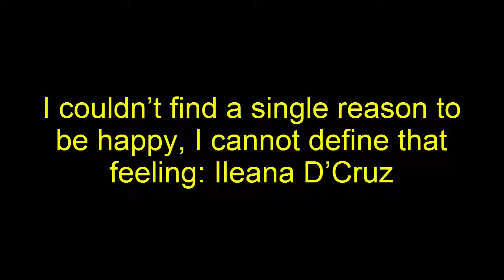I couldn’t find a single reason to be happy, I cannot define that feeling: Ileana D’Cruz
Ileana D’Cruz suffered from depression some time ago and takes a while to gather her thoughts while talking on the subject. But talk she did considering depression is too important a topic to run away from in today’s world.